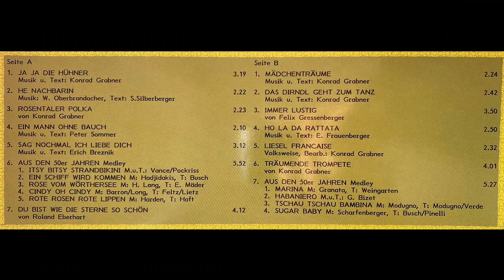5 Rosentaler - Ho la da rattata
5 Rosentaler - Ho la da rattata
Album Damenwahl im Rosental
Polka von Egon L. Frauenberger